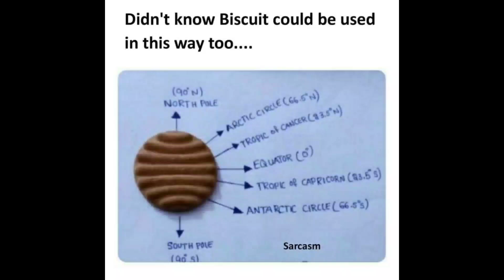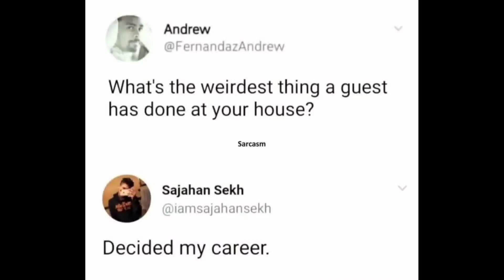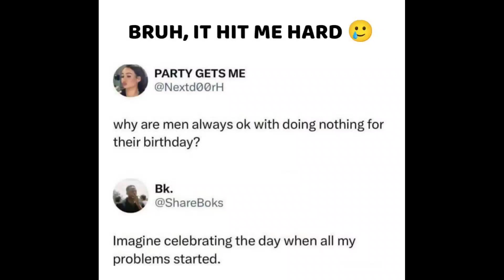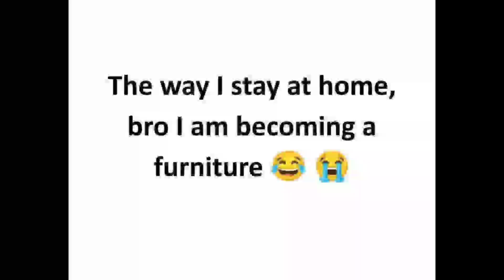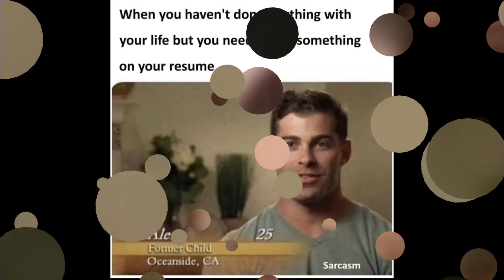😂Funny School Relatable Memes 😂|🤣Students Memes🤣|😜 Hilarious Memes😜|😁Memes Compilation😁|😆Memes#988😆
Hilarious memes,
troll memes,
gaming memes,
girls memes,
boys memes,
sunshine memes,
pubgmemes,